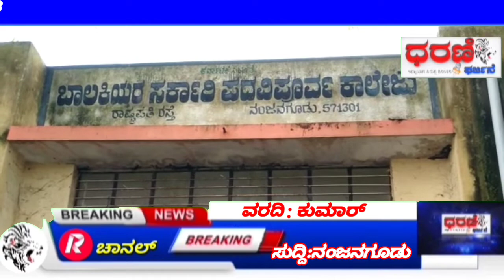ನಂಜನಗೂಡು.# ಗೂಡು ಗಲ್ಸ್ ಸ್ಕೂಲ್ ಮುಳುಗಡೆತಗತಿಗಳಿಗೆ ತೆರಳಲು ವಿದ್ಯಾರ್ಥಿನಿಯ ಪರದಾಟ#